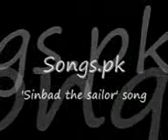Digital Video Editing Practice | Mass Communication Student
patch of animation movie 'sindbad' and the song from 'Rock on'